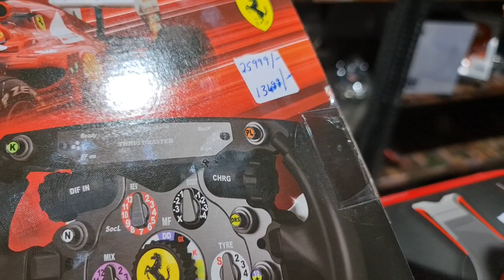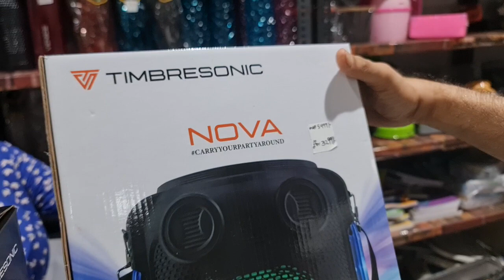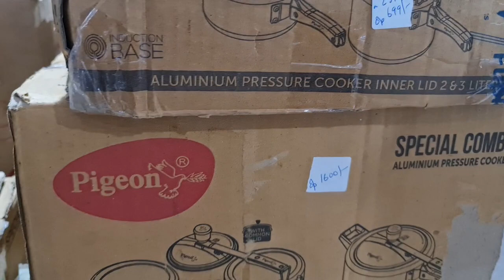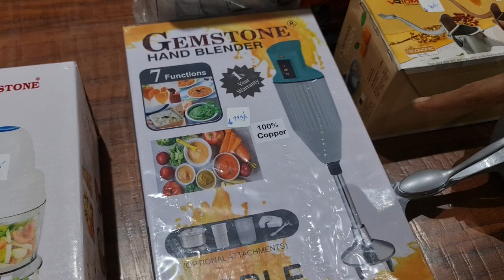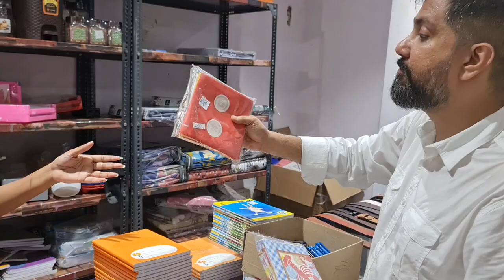special guest-Marathi host -ps3 ps4 gaming accessories - luggage bags smartband smartwatch@50 % off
Telegram Channel Link for ordering:
Gromo Retail

About this video:
The reason we have made this video is because we are selling our products online and for the same we are using Telegram channel. Link of the channel is mentioned below. Hence we are giving some give away to our valuable customers. The procedure to order is very simple and is explained in detail on the channel.

Link to join Telegram:
Gromo Retail

Please join our Telegram Channel where we are posting some very good deals:
Gromo Retail

Shop Address:
Goregaon west
Landmark: Behind Zebra Showroom
Mumbai 400104
Tuesday - Sunday 11 AM to 7 PM
Monday: Closed